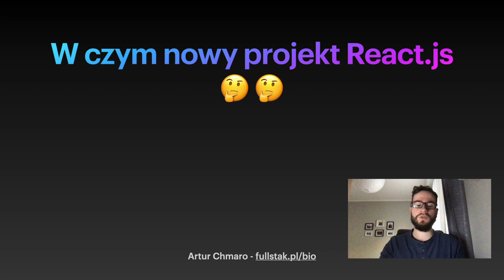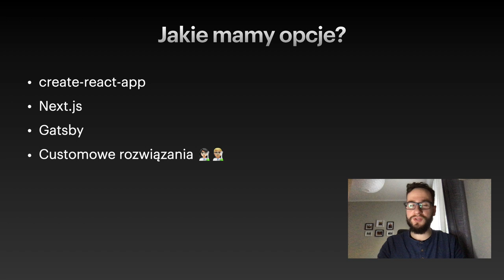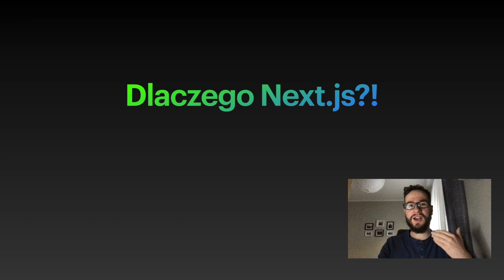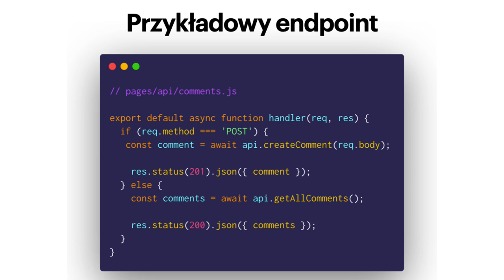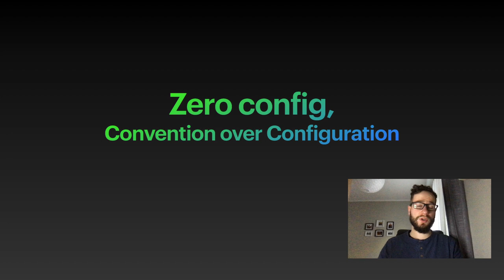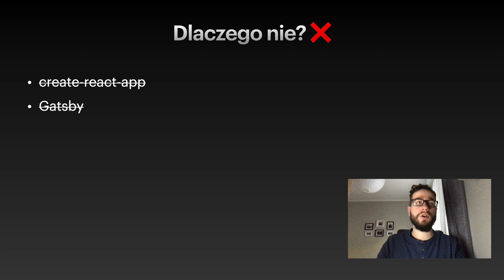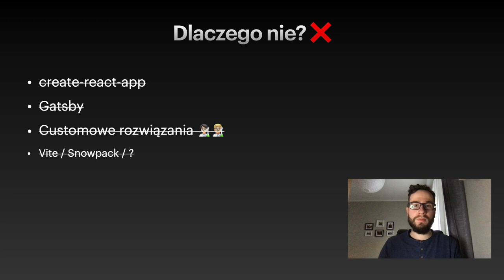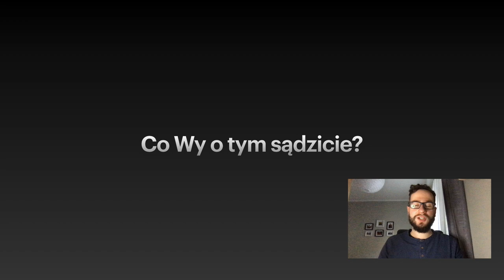W czym zrobić nowy projekt React.js? 🙄 CRA? Next? Gatsby?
W tym materiale dziele się swoją opinią na temat startu nowego projektu React.js. Czy konfigurować projekt samodzielenie? Użyć CRA? Next? Vite?

0:00:00 - Wstęp
0:01:00 - Metody tworzenia projektu React.js
0:03:30 - Dlaczego Next?
0:04:30 - Wbudowany routing
0:05:30 - SSR
0:05:50 - Backend
0:06:50 - Łatwy deploy
0:07:30 - Zero config
0:08:20 - CRA
0:09:10 - Gatsby
0:09:50 - Customowe podejście
0:11:00 - Nowe narzędzia
0:12:15 - Ankieta